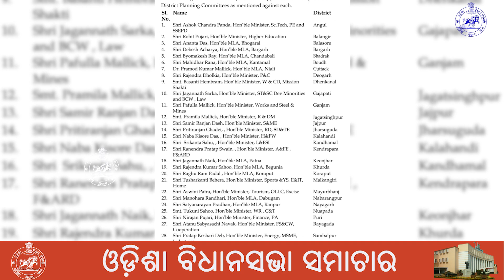OBS BULLETIN#ଓଡିଶା ବିଧାନସଭା ସମାଚାର#Obs